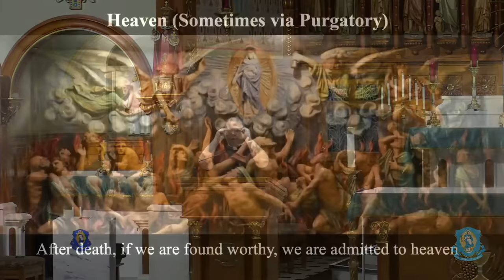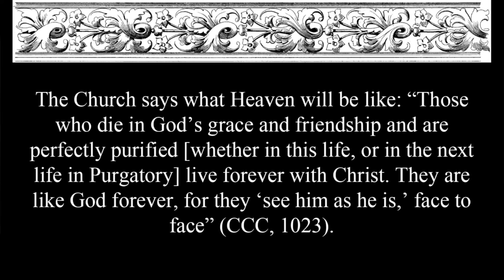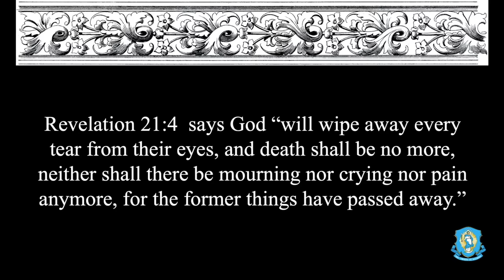Catholic View of End Times (Part 3 of 3) - Explaining the Faith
Our Lady and our Lord Himself told St. Faustina that her revelations and mission would have a special role in preparing the way for Christ's final coming. Are we seeing signs of the end times? Father Chris explains the catholic view of End Times.

and it will be blessed.